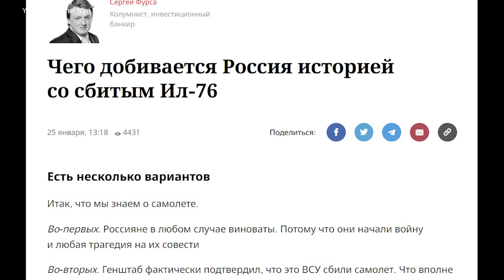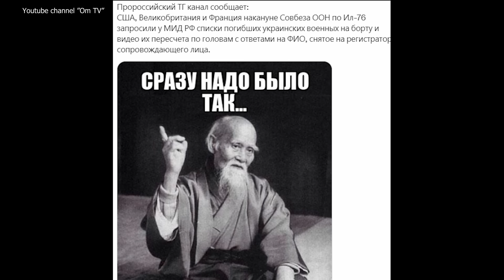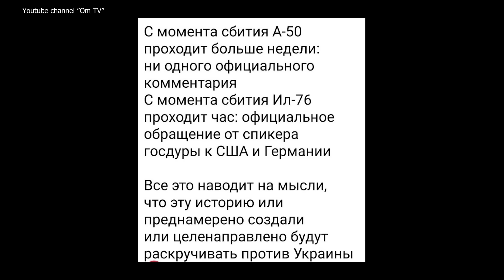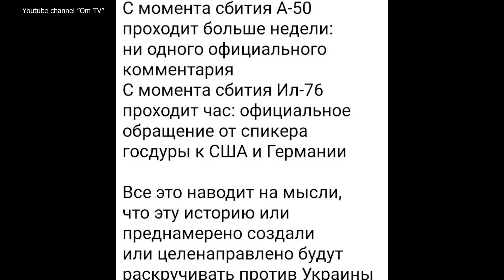Зачем Кремлю понадобился сбитый Ил-76 возле Белгорода. Чтобы сорвать передачу GLSDB?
Теперь понятно зачем Кремлю понадобилась история с Ил-76 и украинскими пленными. Таким образом рашисты пытались помешать передаче Украине умных бомб GLSDB. План провалился и скоро рашисты это прочувствуют на себе!
BTC - bc1q9h2r267ry99pfs38cyceyglu3ayrsalyr9u48z
ETH - 0xa4e62Aeb9970f28F57fB2CEfE9D26b3690e388De